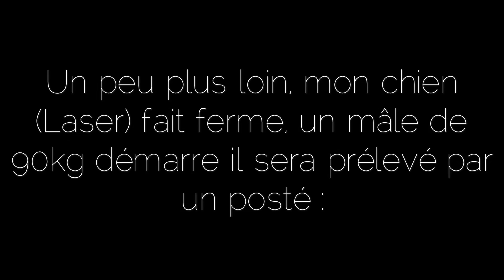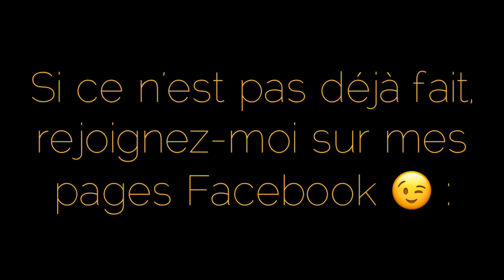Battue au gros gibier dans la traque ! (sanglier, cerf, chevreuil...)